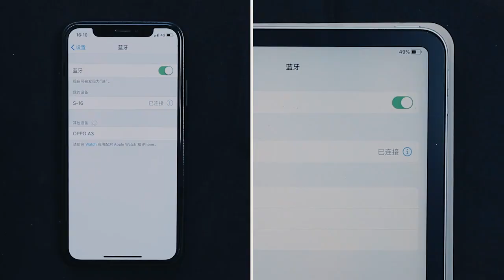Baseus Transmiter FM Ładowarka Bluetooth 5.0 Zestaw Głośnomówiący Do Saochodu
Baseus stworzył transmiter fm z ładowarką samochodową.
Aby poprawić bezpieczeństwo użytkowania, inżynierowie Baseus postanowili dać możliwość umieszczenia nadajnika w dogodnym miejscu do użycia. Nie musisz już odrywać wzroku od drogi w poszukiwaniu urządzenia. Umieść go w dowolnym miejscu, do którego chcesz wygodnie dotrzeć, zachowując bezpieczeństwo na drodze.

Umieść go w gnieździe zapalniczki, a otrzymasz 2 porty USB do ładowania oraz możliwość odtwarzania muzyki i przesyłania strumieniowego bezpośrednio do radia samochodowego z karty microSD lub smartfona.